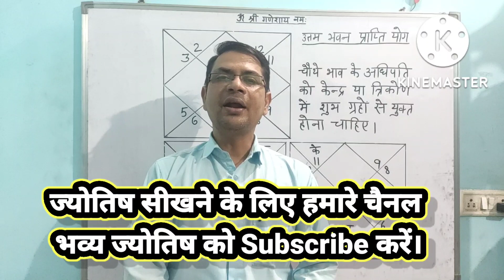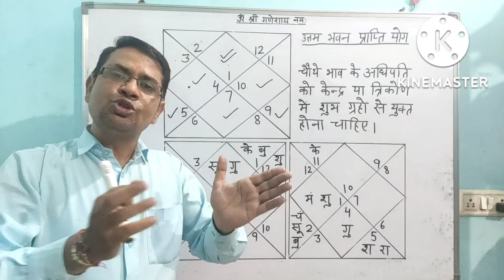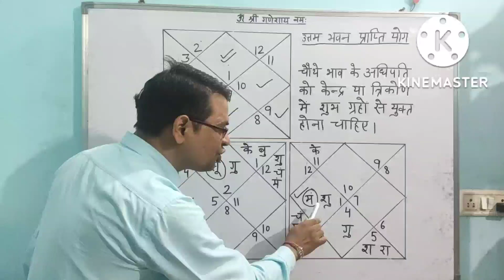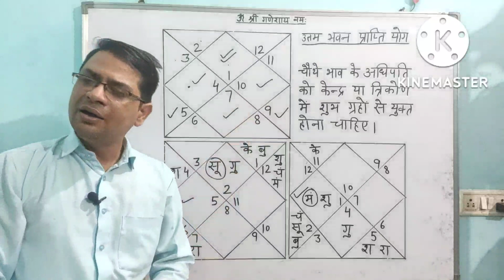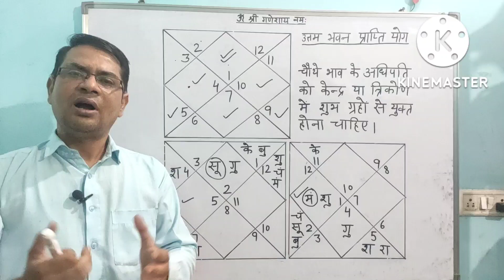(No. 168) उत्तम भवन प्राप्ति का योग / जानें क्या आपकी कुंडली में मकान प्राप्ति का योग हैं?